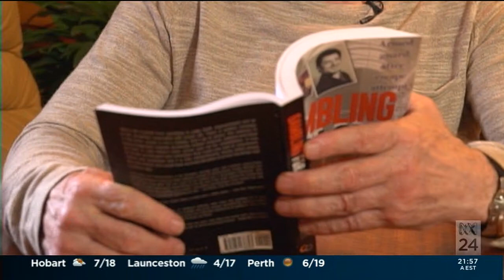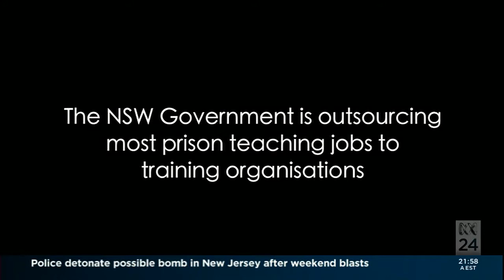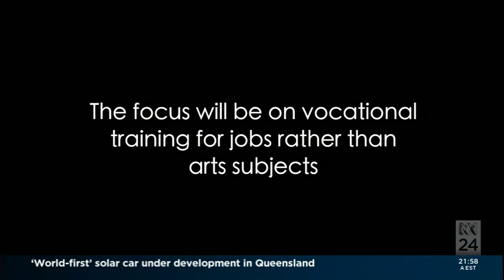The Life of John Killick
This is a story on the life of former prisoner John Killick. This story went to air on the 19th of September 2016 ABC TV.